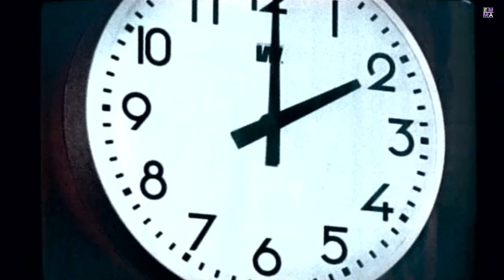VIDEOMiX 2000's Classics Vol 6 (2004)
Audio & Video Mix By Emma Khadja

00:00 Intro Videomix
02:50 In The Mix 1
06:50 In The Mix 2
09:34 In The Mix 3
14:10 In The Mix 4
17:40 In The Mix 5

Thanks to XTENDAMIX
Professional Licensed Video Pool

Please Support Artists
By Legally Buying Your Music